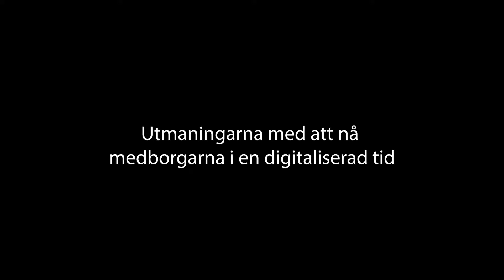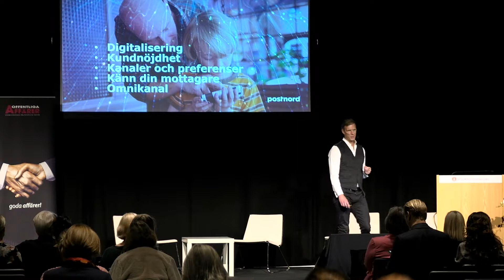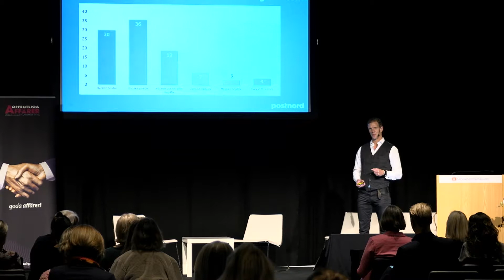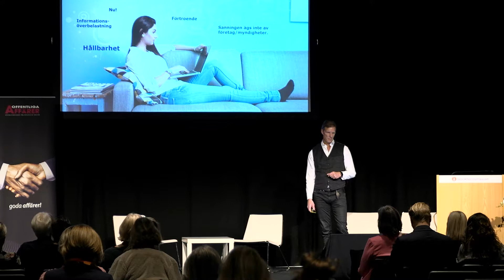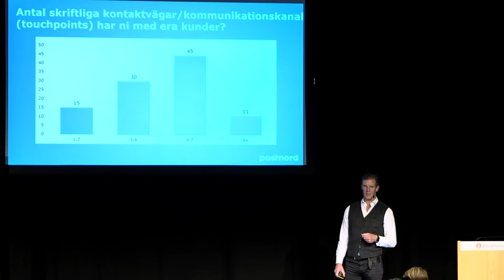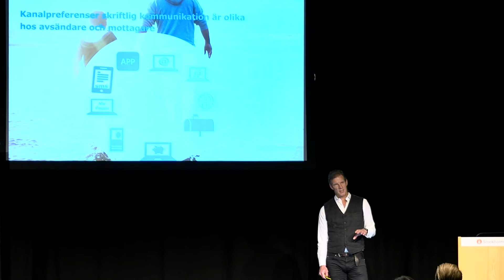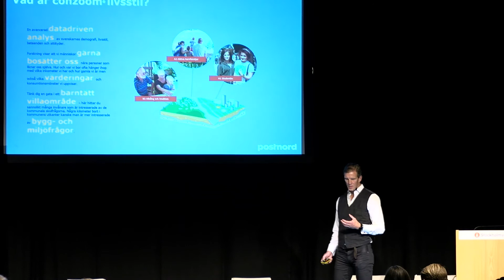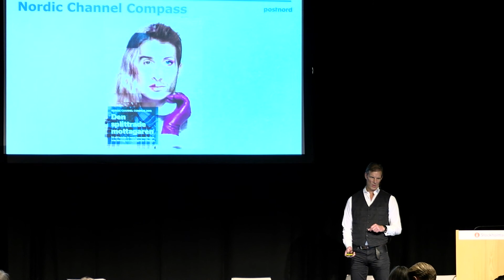2b 6 Utmaningarna med att nå medborgarna i en digitaliserad tid